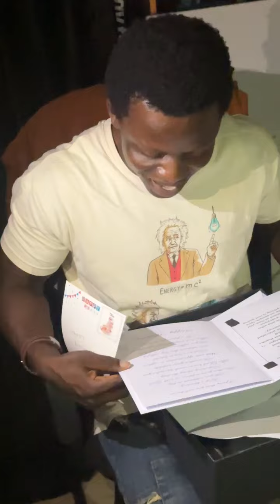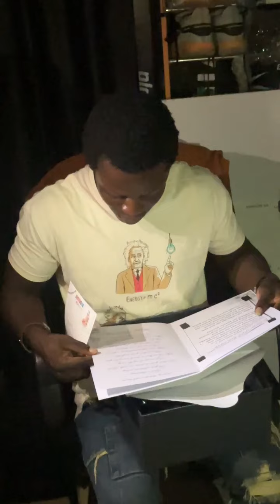Birthday Surprise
Video from Abdullahi Adebayo